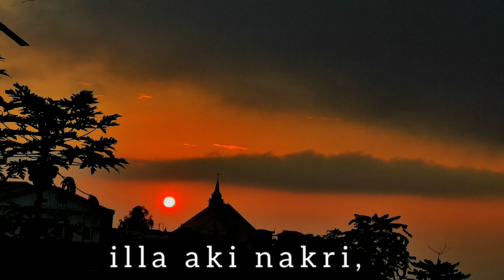‘Lata Lata’ by Süngdak Teyari Long